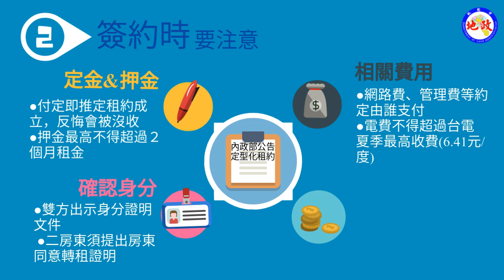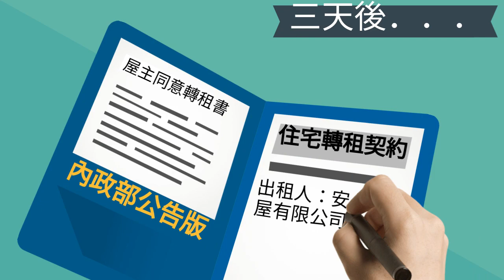桃園市租賃條例宣導短片－房客篇：租屋族必看簽約祕笈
107年6月27日租賃專法上路，契約全面納管，租屋前多注意以確保自身權益。
租屋應慎選合法業者，預付多期租金有風險，調處租賃糾紛免收費，善用營保金損賠機制。